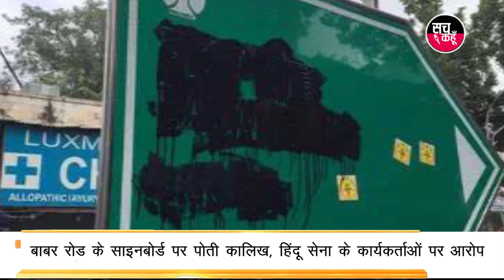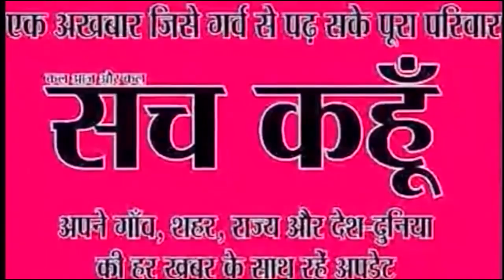दिनभर की दस बड़ी खबर | 14-9-2019 | SACH KAHOON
दिनभर की दस बड़ी खबर